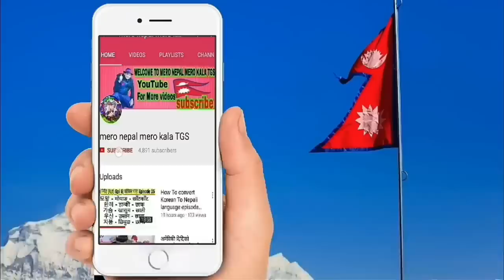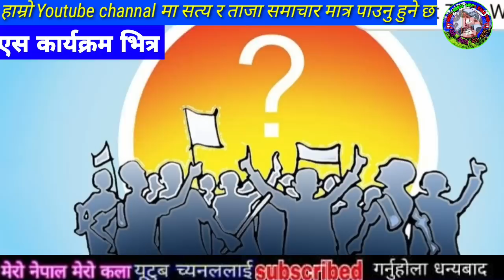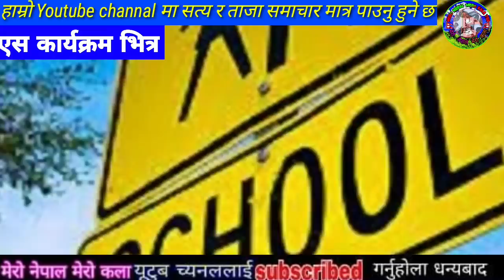खुसिको खबर आयो Breaking news samachar,today nepali khabar,rabi lamichhane,sagar,Sandeep lamichhne